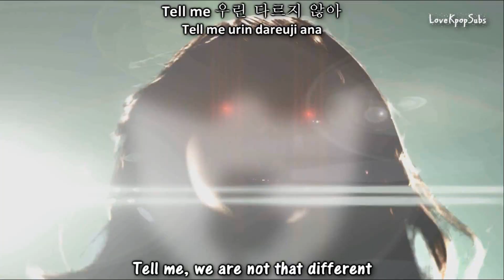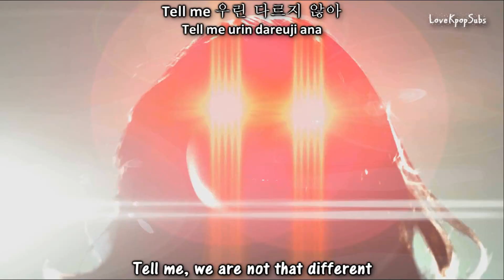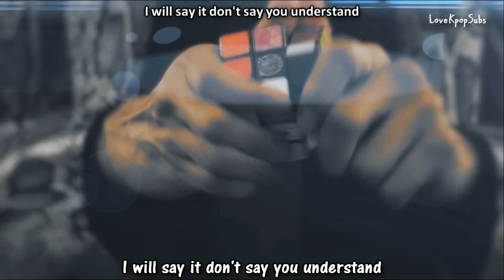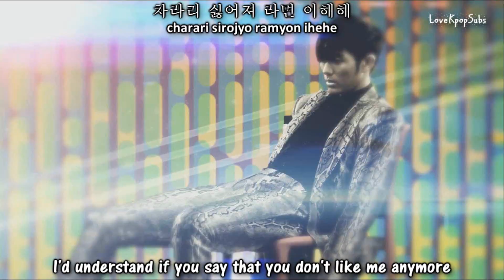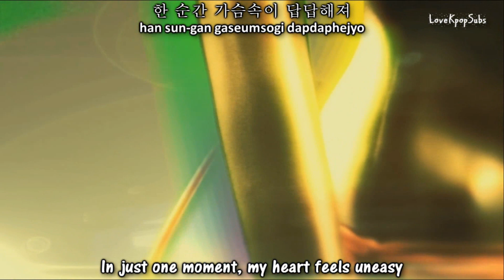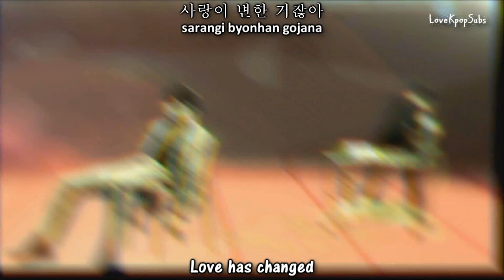Clazzi Ft. Seulong - We Changed MV [English subs + Romanization + Hangul] HD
Mirrored for not be blocked.

Artist: Clazzi Ft. Seulong (2AM)
Song: We Changed (우린 변한거잖아)
Album: We Changed (우린 변한거잖아)

Credits
Han: Daum Music
Rom: ✿Chokollit
Eng: pop!gasa